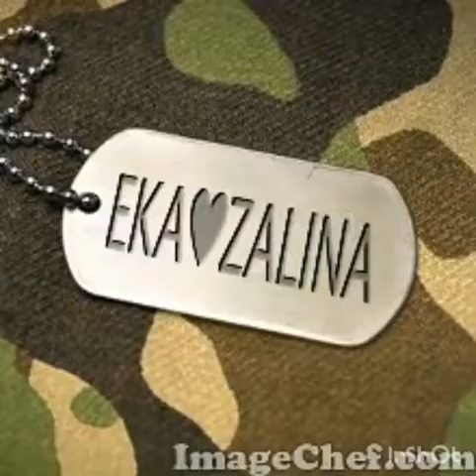Bitanem zalina & eka